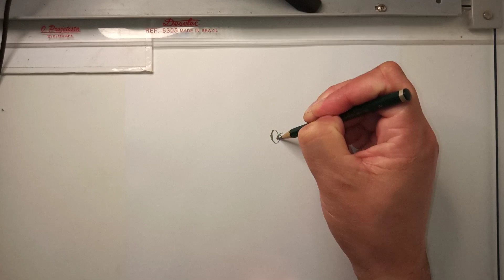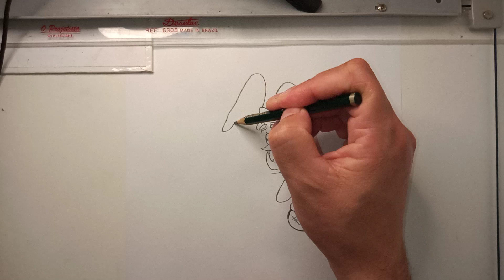COMO DESENHAR O PATRICK ESTRELA | HOW TO DRAW PATRICK STAR | FELIZ PÁSCOA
Neste vídeo apresentamos o passo a passo de como desenhar o Patrick Estrela, do desenho Bob Esponja Calça Quadrada.

Redes Socias *_*